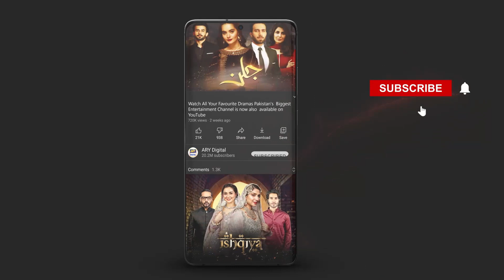Dil e Veeran Episode 32 BEST MOMENT - ARY Digital Drama